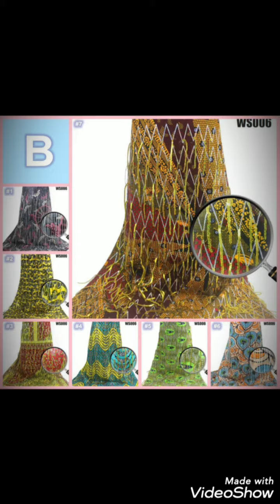Latest designs and styles African Laces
In this video, you will be watching the latest designs and styles of African Lace, like 3D lace, Velvet lace, sequins lace, wax sequins, and Brocade lace. I am sure you like it, please don't forget to subscribe to enjoy more videos, also share it with your friends, if you want more information about these beautiful African Laces, chat me up on